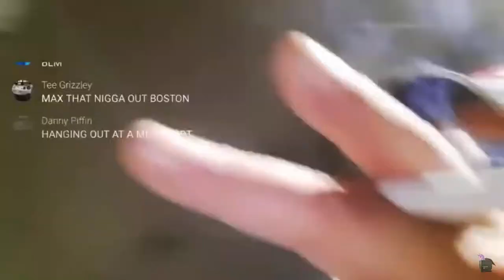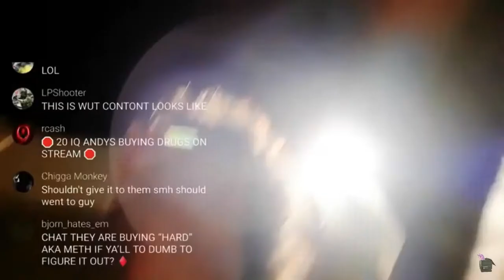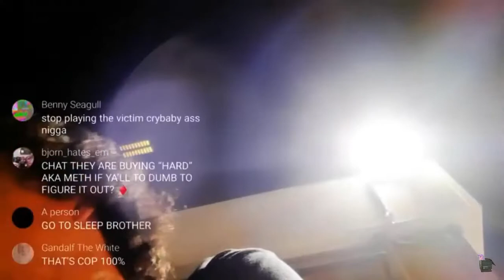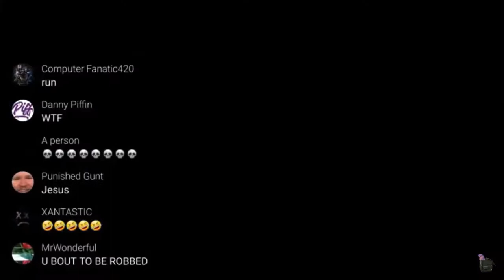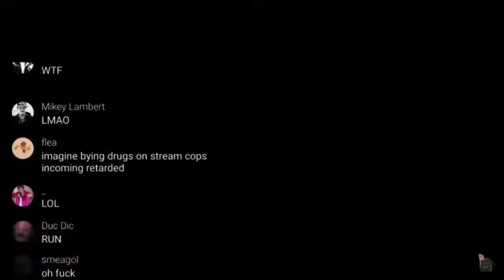RV6 - Stop Speeding robbed while trying to buy meth (w/ suspects faces)